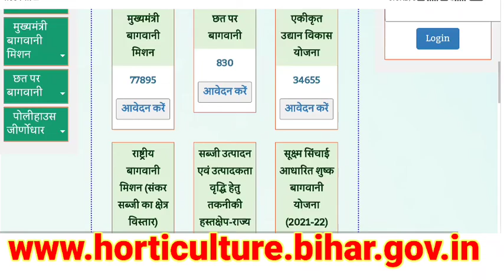मशरुम स्पॉन उत्पादन इकाई कैसे लगाए //Mushroom spawn utpadan unit kaise lagaye in hindi@Mixfarming1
नमस्कार दोस्तो मेरा नाम रंजन हम आपको जानकारी देते है
खेती बाड़ी और किसानों की सभी योजनाओं का सम्पूर्ण जानकारी
किसानों को लाभ मिलने वाला सभी सरकारी योजना की सम्पूर्ण जानकारी
फसल का रोग,किट,बीमारी की लक्षण और उसका उपचार
 नया तरीका से खेती करने और किसानों का आय बढ़ाने का तरीका
एग्रीकल्चर की पढ़ाई कैसे करे
सरकारी नोकरिया कृषि विभाग एबं अन्य युवाओ के लिए
और सारा बीडीओ देखने के लिए नीचे👇लिंक दिया गया है

आम का टिकोला नही गिरेगा उत्पादन अच्छा होगा

अपने गावँ में खोले मृदा जांच केंद्र

Our description- mushroom spon utpadan ikai Kaise lagaen
mushroom ki kheti kaise karen
mushroom ki kheti karna chahte hain loan kahan se milega
mushroom Bij utpadan unit lagaen
mushroom ka Bij Kaise Milta Hai
mushroom ka Bij Kaisa Hota Hai
mushroom utpadan unit Lagane Mein Kitna kharch Aata Hai
mushroom ki kheti karne Mein Kitna kharch Aata Hai
mushroom ka Bij utpadan unit Kaise lagaen mushroom ka Bij kahan se milega

All credit for copyright materiel used in video goes to respected owner,in our video any medicine like insecticide, pesticides,herbicide,fungicide are recomended for field before use contact and verify those person who know about these type of medicine,all medicine kept out of children reach